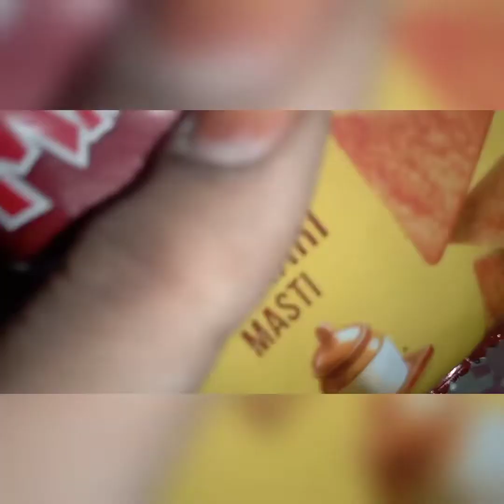Trying Weird food combination|tamil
Hey guys,
           Hope everything is fyn and in today's video we tried wierd food combination and it's full of fun and twists do watch the vdo and enjoy it!!!